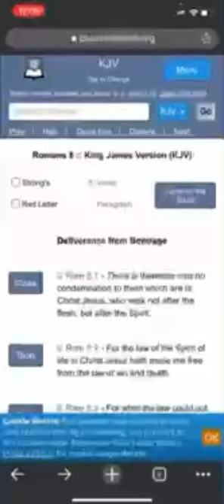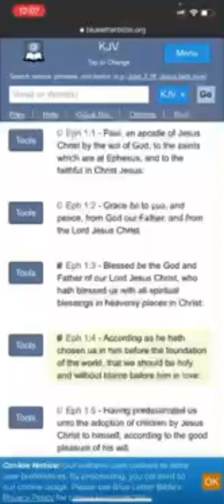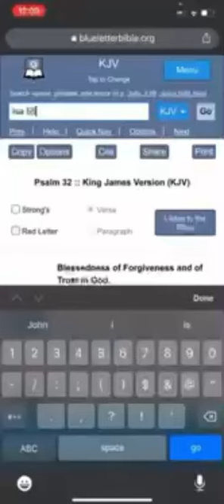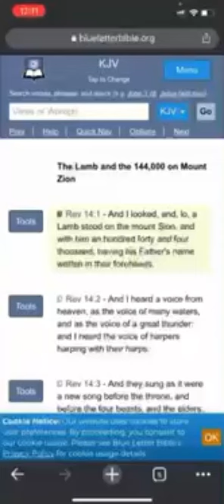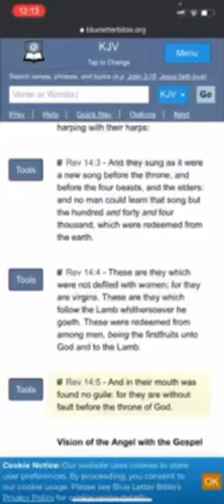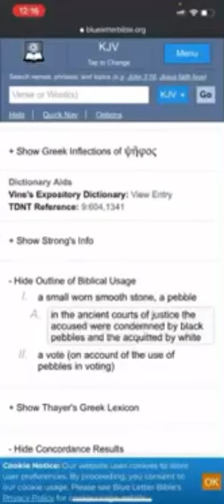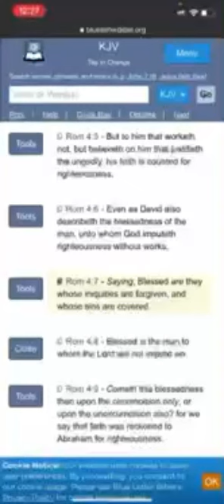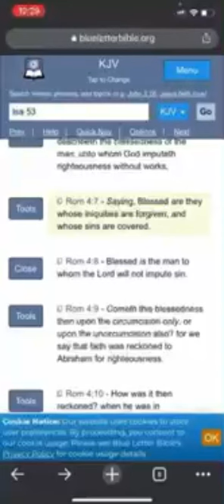The Power Of His Blood